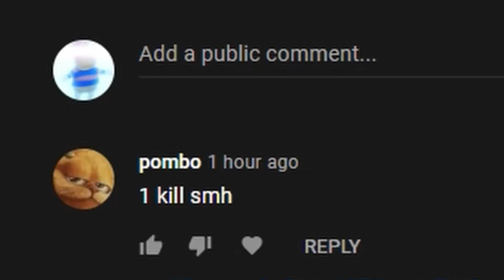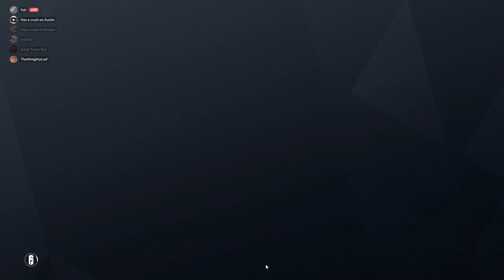Rainbow six siege Nøkk kill compilation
It was a compromise
Not my music credit and rights to Mick Gordan
These were not Ice's kills, if it was his they would've been dead
Looking back at this almost 3 months later I could've done this a lot better... You know what that means